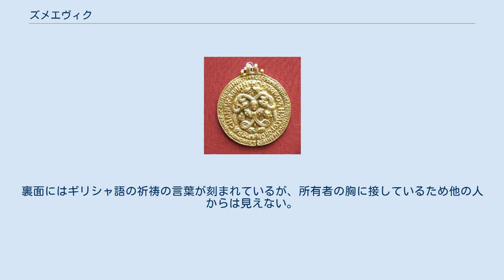ズメエヴィク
11世紀のズメエヴィク。
黄金製。
 12世紀末 - 13世紀初頭。
ウラジーミル大公フセヴォロドの妻・マリヤの所有物といわれる。
 本頁のズメエヴィク（ズメエヴィー・ルーン）とは、中世ルーシの肖像入りの首飾り（メダリオン(ru)）の事である。
ズメエヴィクは金属や石で作られ、その形は円形または楕円形であるが、時には八角形のものもある。
肖像は、片面にはキリスト教の聖人と蛇（6から14匹）が描かれ、もう片面は病気除けの護符となっている。
 ゴルゴンの頭部をかたどった図像（ゴルゴネイオン）は、病魔を描いたお守りの図案としてビザンツ帝国やキエフ大公国で好まれていた。
ズメエヴィクの表面の図柄は、古代ギリシャ・ローマの文化（古典古代文化）のメドゥーサに端を発している。
ズメエヴィクはルーシにおいては11 - 12世紀に登場し、15 - 16世紀まで継続して用いられた。
描かれる肖像は、たとえば生神女マリヤ、天使ミハエル、聖人ボリスとグレブ等のキリスト教に関わるものであった。
裏面にはギリシャ語の祈祷の言葉が刻まれているが、所有者の胸に接しているため他の人からは見えない。
 キエフ・ルーシ期のズメエヴィクのうち、もっとも著名なものは、「ウラジーミル・モノマフのチェルニゴフのグリヴナ（ヴォロディームィル・モノマフのチェルニーヒウのフルィウニャ）」と呼ばれるものである。
これらのアーティファクトには、正教会の影響下におかれたルーシにおいての、異教の名残りを見ることができる。
 ^ 井桁貞義『露和辞典』p294 ^ Борис Рыбаков.Язычество Древней Руси